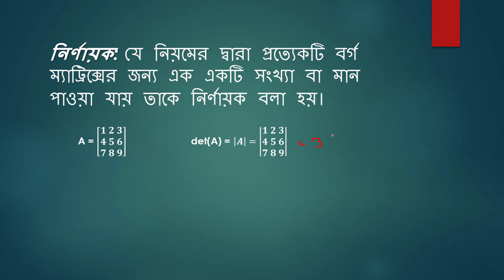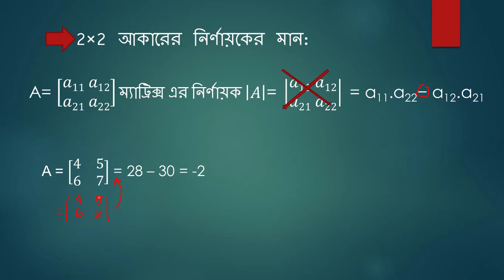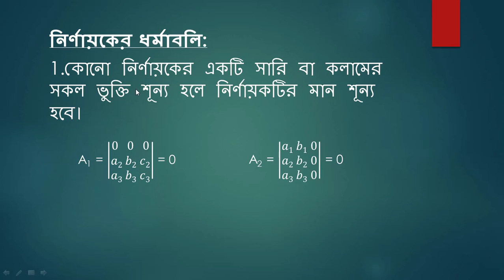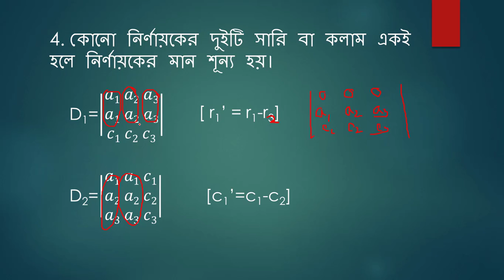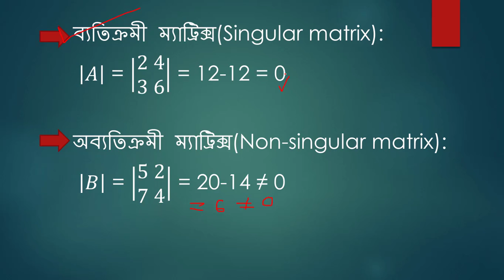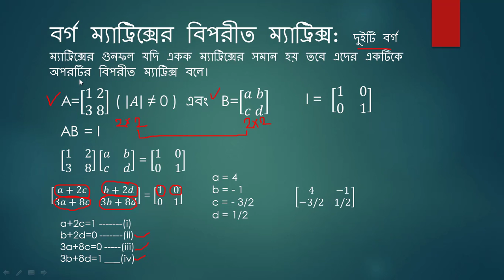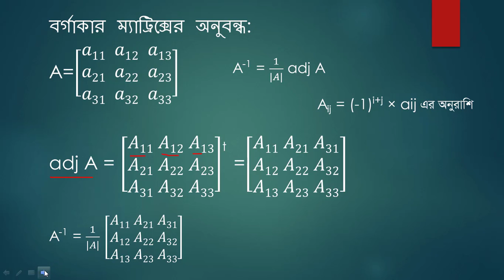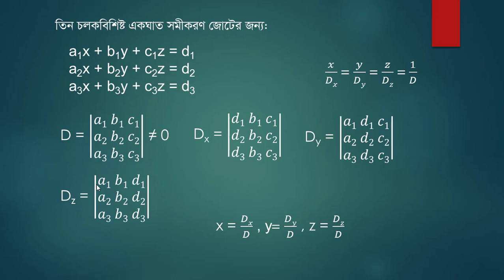Determinant || Theory part || Higher math 1st paper for HSC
এই ভিডিওটিতে নির্ণায়কের তত্ত্ব নিয়ে বিস্তারিত আলোচনা করা হয়েছে।

আলোচনার বিষয়
১/ কিভাবে এক, দুই ও তিন ক্রমের নির্ণায়কের মান নির্ণয় করতে হয়
২/ ভুক্তির চিহ্ন নির্ণয়
৩/ নির্ণায়কের অনুরাশি ও সহগুণক নির্ণয়
৪/ অনুরাশি ও সহগুণকের সাহায্যে নির্ণায়কের বিস্তৃতি
৫/ নির্ণায়কের ধর্মাবলী
৬/ ব্যতিক্রমী ও অব্যতিক্রমী ম্যাট্রিক্স
৭/বিপরীত ম্যাট্রিক্স
8/ ক্রেমারের নিয়মে সমীকরণের সমাধান

সিলেবাস

0:00 - পরিচয় পর্ব
0:18 - নির্ণায়ক কাকে বলে?
2:00 - 1x1 আকারের নির্ণায়কের মান নির্ণয়
3:34 - 2x2 আকারের নির্ণায়কের মান নির্ণয়
5:14 - (p,q)- তম ভুক্তির চিহ্ন
6:44 - নির্ণায়কের অনুরাশি
9:08 - নির্ণায়কের সহগুণক
11:20 - 3x3 আকারের নির্ণায়কের মান নির্ণয়
13:40 - নির্ণায়কের ধর্মাবলি-1
14:47 - নির্ণায়কের ধর্মাবলি-2
15:40 - নির্ণায়কের ধর্মাবলি-3
16:57 - নির্ণায়কের ধর্মাবলি-4
19:48 - নির্ণায়কের ধর্মাবলি-5
20:45 - ব্যতিক্রমী ম্যাট্রিক্স
21:11 - অব্যতিক্রমী ম্যাট্রিক্স
21:45 - বর্গ ম্যাট্রিক্সের বিপরীত ম্যাট্রিক্স
32:11 - বর্গাকার ম্যাট্রিক্সের অনুবন্ধ
34:18 - দুই চলকবিশিষ্ট ও ক্রেমারের নিয়ম
39:36 - তিন চলকবিশিষ্ট ও ক্রেমারের নিয়ম

Learning with Bilash,
Bilash Biswas,
Determinant,
নির্ণায়ক